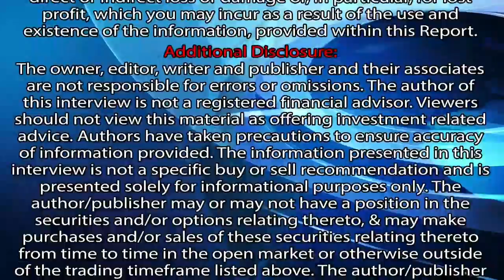The Euro is a doomed currency - Robert Levy Interview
Robert Levy, a business commentator with CKNW AM 980, chats with Cambridge House Live anchor Vanessa Collette about various global economic concerns, including the ongoing problems with the European Union.  Don't miss this one!